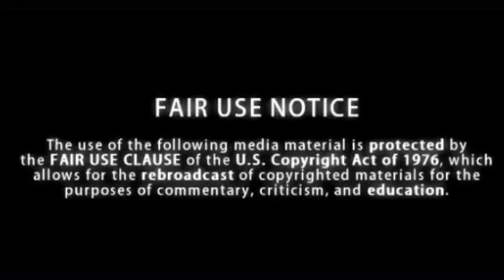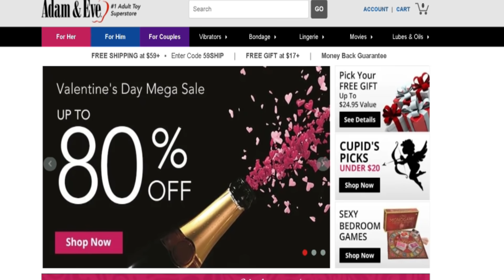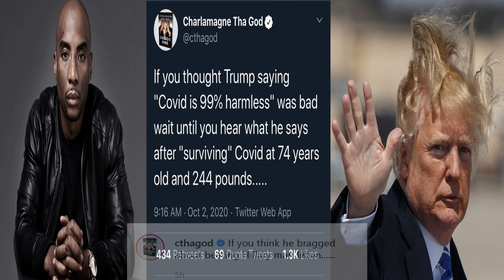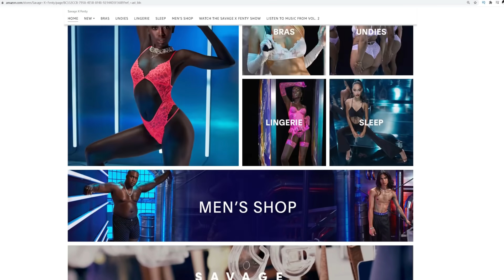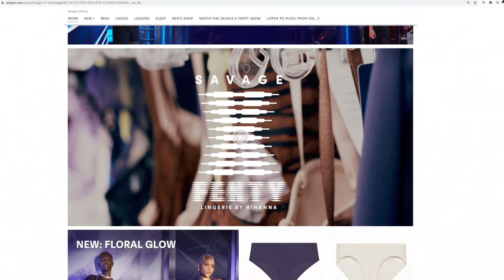Rihanna Savage x Fenty SHOW | Charlamagne SPEAKS about Trump + Wendy Williams SHADES Nicki Minaj!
Song: Dance by Lvly feat. Mia Pfirrman
I bring all the tea and jokes through lighthearted commentary and short video clips about CELEBRITY NEWS, Hot Topics, and some Daytime TV shows. The shows that I like to discuss are The Real, The Wendy Williams Show, TMZ Live, The Steve Harvey Show, Ellen, The View, and more. I discuss hot topics from these shows while also adding my own sense of humor about the topics and the hosts of the shows. These are some of my favorite shows and I am a fan!